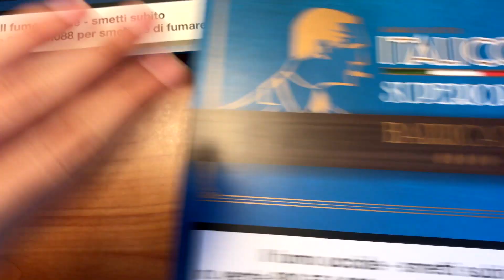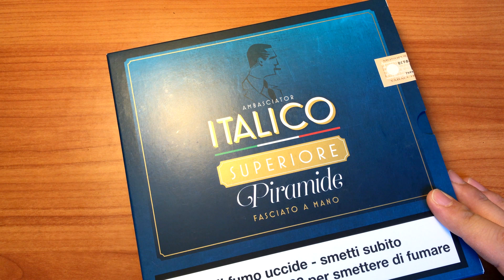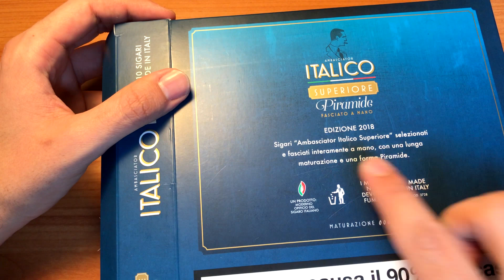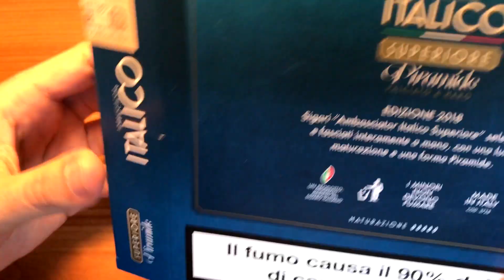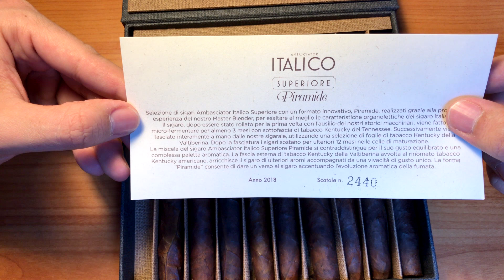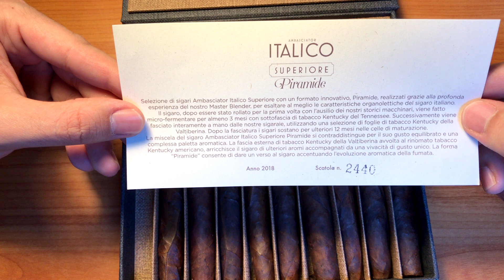Ambasciator Italico Superiore Piramide [Ed.Limitata]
Per la quinta volta pubblico una novità fumolentistica sul mio canale,l'Ambasciator Italico Superiore Piramide.Questo  video ,come quelli precedenti,non pretende di essere né una recensione né avere autorevolezza.Si tratta di un video che esprime cenni di descrizione e qualche opinione personale.Lascio ad altri canali questo genere di video.